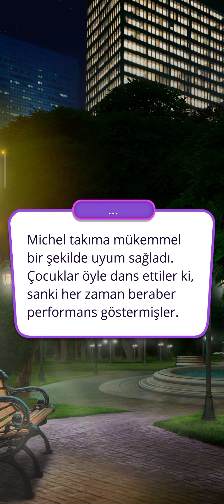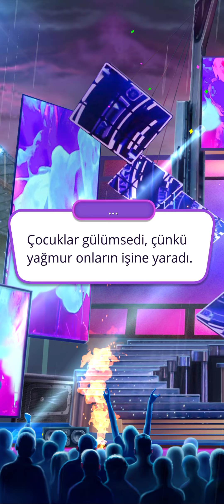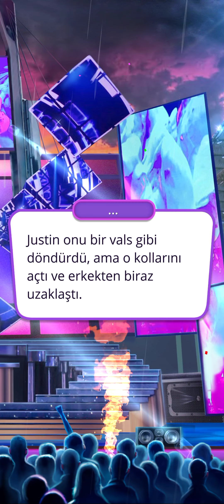💃🏻[Brandon Rotası] Tutkuyla Dans 1. Sezon 11. Bölüm | Romantizm Kulübü